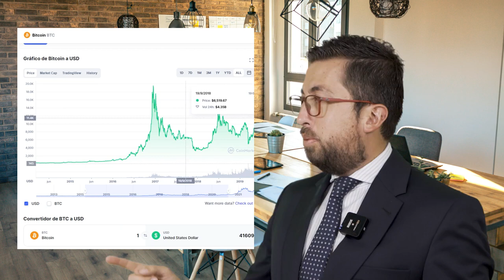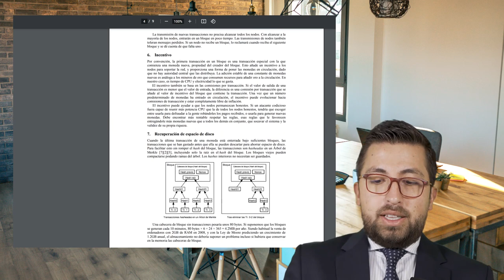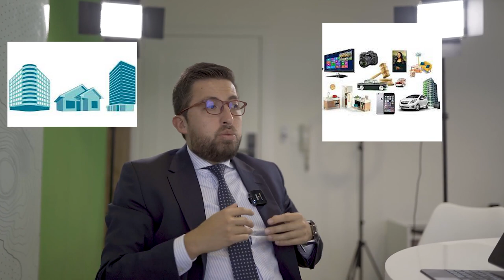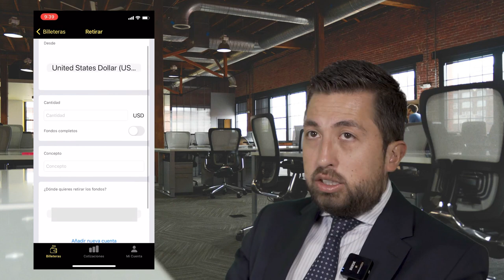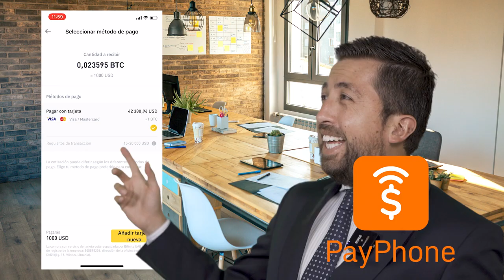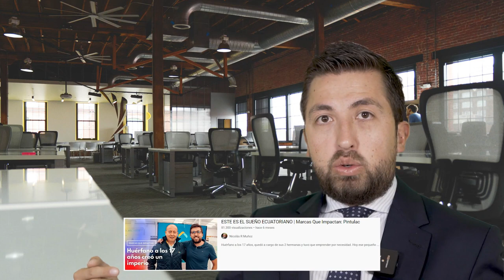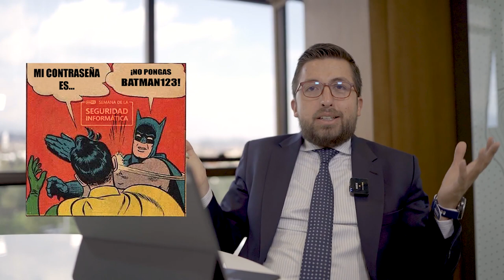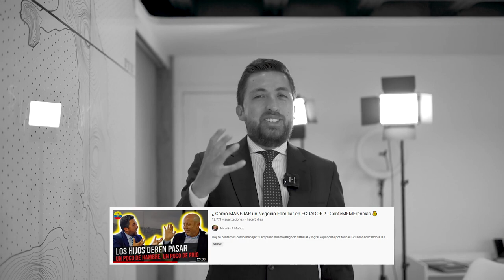Así FUNCIONA BITCOIN en Ecuador - ConfeMEMErencias 💰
Muchos ecuatorianos me preguntan
¿Cómo comprar Bitcoin en Ecuador? ¿Las criptomonedas son legales?
Hoy respondemos varias de esas preguntas.

Y no se olvide de ponerte en la lista de espera del curso sobre ¿cómo cobrar en Bitcoins y cómo invertirlos?

¿Cómo COMPRAR acciones en Ecuador? - Confememerenciao